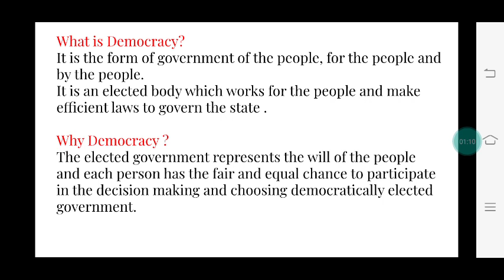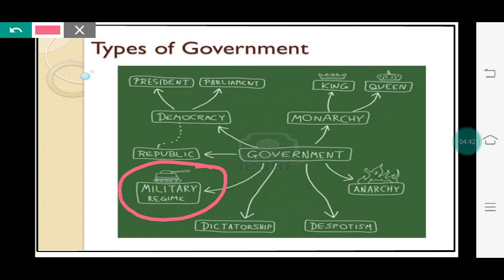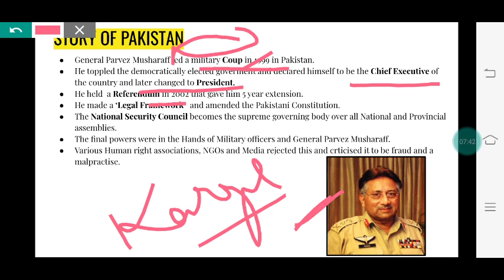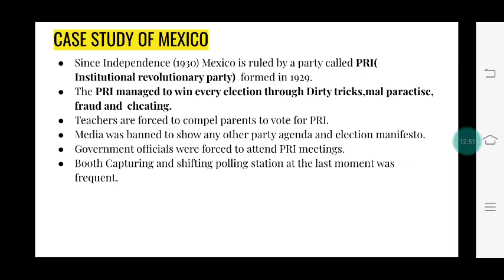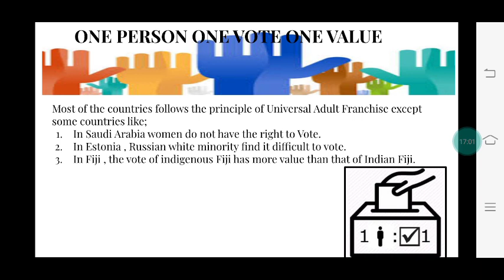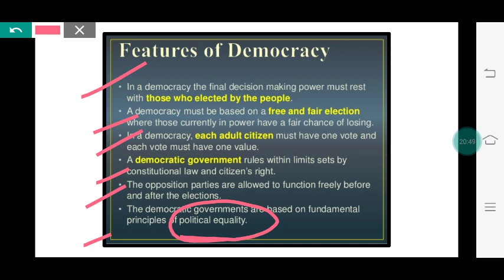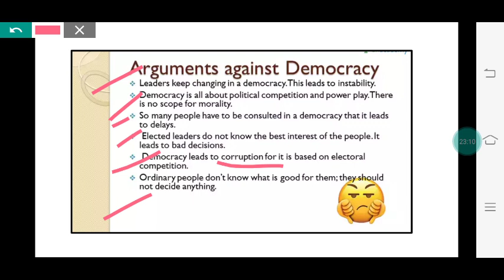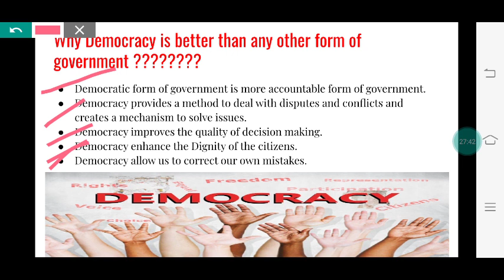Democracy#AS TALKS🇮🇳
What is democracy#why do we need it ?